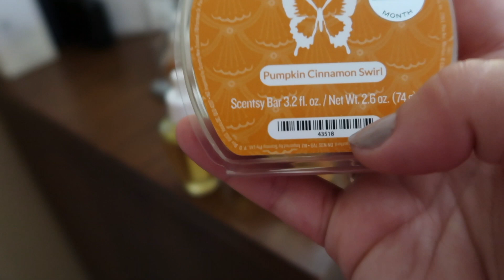SHOPPING || FALL DECORATING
My name is Gabi, my boyfriend's name is Taylor, and my Daughter's name is Madeline (5). Follow us in our journey to baby number 2, and our day to day life as parents. Videos will be posted M, W, F.